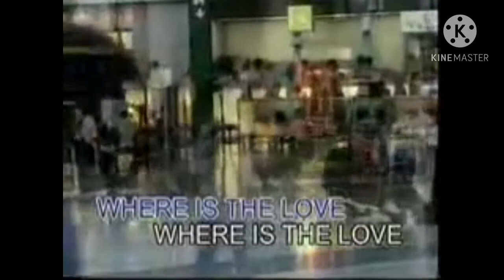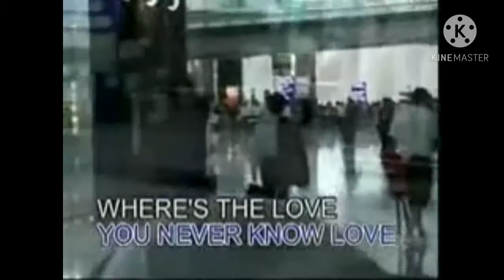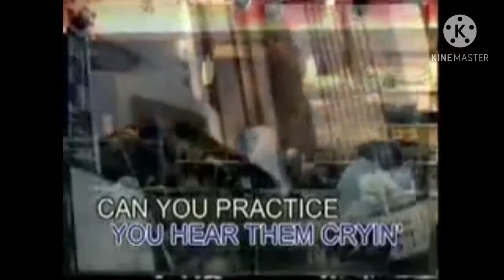WHERE IS THE LOVE BLACK EYED PEAS